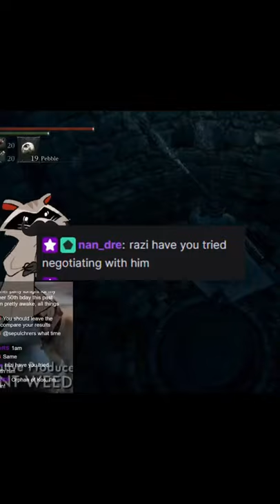Bloodborne - This strat is INSANE